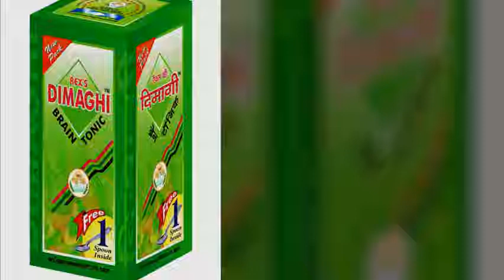Dimaghi,Benefits, Price, How to use, Side effects swasthyashopee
swasthyashopee
swasthya shopee